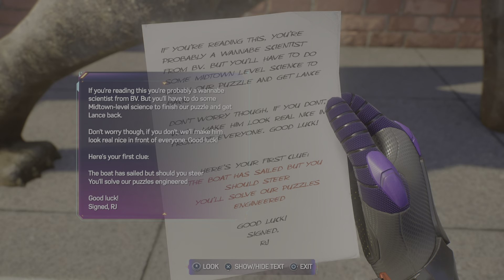Marvel's Spider-Man 2_20231231121902